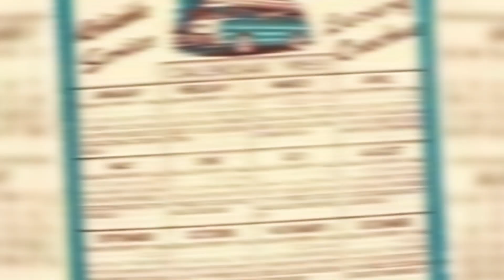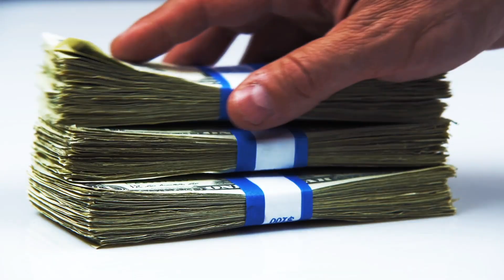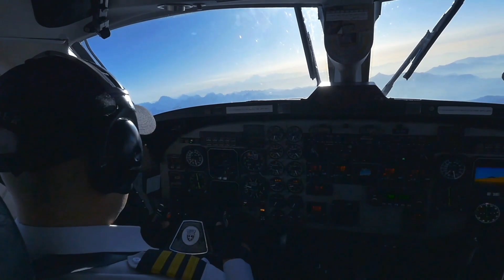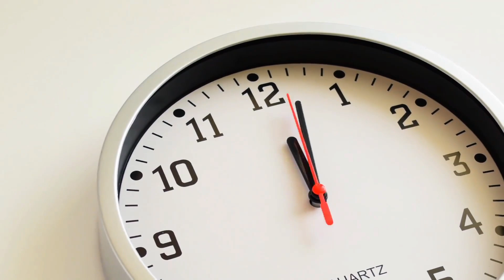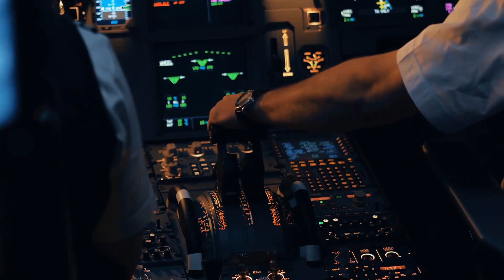जब 37 साल बाद अचानक लैंड हुआ प्लेन, 300 लोग ज़िंदा लाश थे | truth of flight 914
truth of flight 914

★Thanks All Fact Forum Supporters